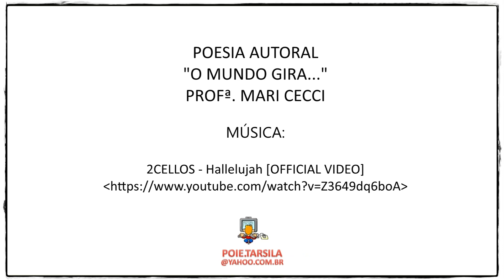EMEF TARSILA DO AMARAL – DRE-BT – Poesia “O mundo Gira...” Mari Cecci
11/05/2020 – EMEF TARSILA DO AMARAL – DRE-BT – Poesia de Autoria da Professora Mari Cecci – “O mundo gira...”. - Mari Cecci –Abril - 2020

O mundo gira...
E com ele giramos...
Mas já há muito tempo...
Nós humanos, não respeitamos esse girar do mundo...
Nos apartamos do ritmo desse girar do mundo...
Da Natureza...
Que de tudo nos provê...
De tudo nos dá.
Por ganância, nos perdemos do ritmo do planeta e do Cosmos...
Nos tornamos como que cegos de alma.
Correndo...nos anulando...
Pra acúmulo de alguns. poucos...muito poucos...
E exploração de muitos...e muitos...
Aí vem um bichinho...
Um ser microscópico...
E faz tudo parar...
E apesar da dor que causa...
Nos faz refletir...
Nos faz pensar...
Pra que corremos?
Pra onde corremos?
Esse modo de viver só afasta do ser...
Do que importa...
Viver...Amar...Compartilhar

CRÉDITOS

Hallelujah
Artista  - 2CELLOS
SME (em nome de Portrait/Sony Masterworks); LatinAutor, BMI - Broadcast Music Inc., SOLAR Music Rights Management, Sony ATV Publishing, CMRRA, LatinAutor - SonyATV, UNIAO BRASILEIRA DE EDITORAS DE MUSICA - UBEM e 9 associações de direitos musicais